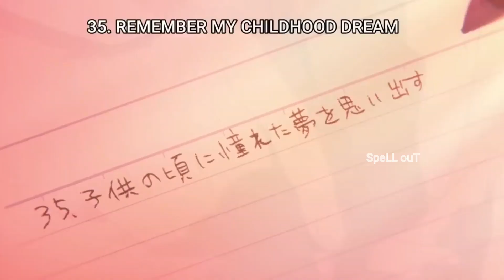Zom 100: Bucket List of the Dead Episode 4 Explained: Akira's Wildcard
In this video, I explain what happened in Zom 100 Bucket List of the Dead anime episode 4.

In this episode, Akira and Kencho set out to Ikeburo to get a widescreen television, one of Akira's bucket list items. Along the way, they encounter a group of flight attendants who are also trying to survive the zombie apocalypse. Akira tries to impress the flight attendants, but his plan backfires when he gets sick. Meanwhile, Kencho and Maki have their own adventure in a store. In the end, Akira learns a valuable lesson about himself and his bucket list.